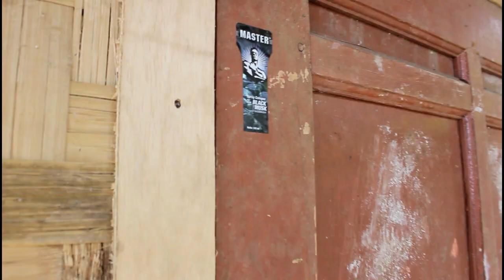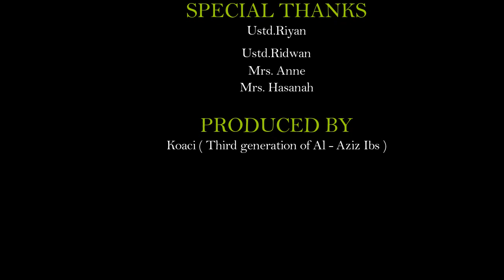Project Based Learning ( Tape ) 2018